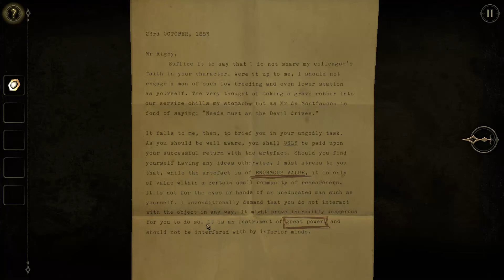I'm Back For Round 2 | The Room 2: Part 1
I hope nobody didn't think I wasn't going to play this, for that is false.